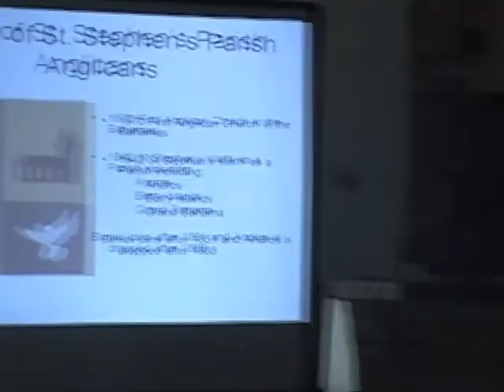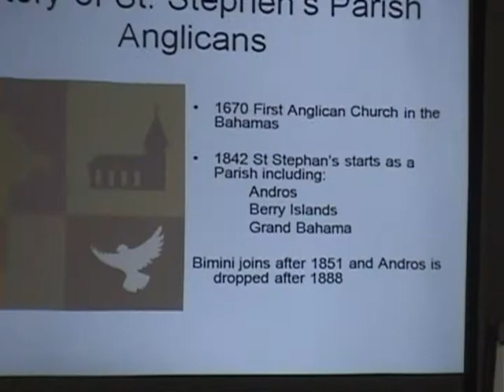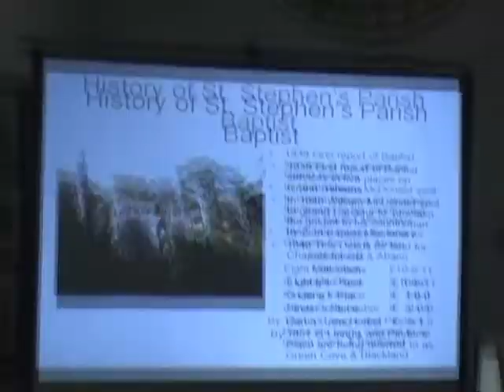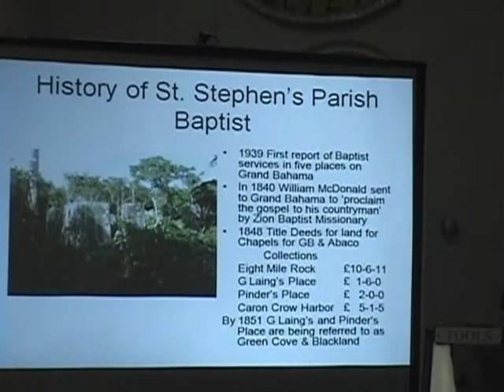The Church History of St. Stephen's Parish - Grand Bahama Part 1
Darius Williams presents "The Church History of St. Stephen's Parish - Highlighting Grand Bahama" at the Bahamas Historical Society

Introduction by Anthony Roberts.
24th February 2011 - Nassau, Bahamas